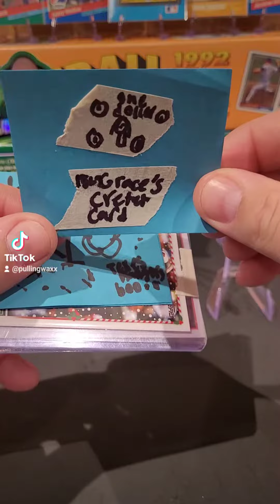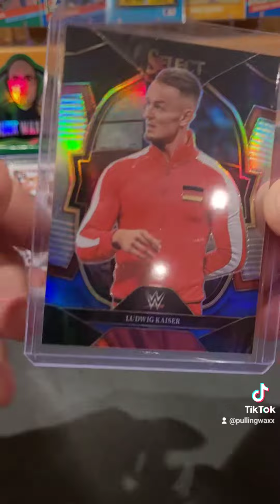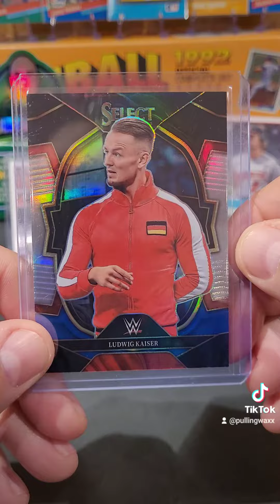** Mail Day!! ** Thank you @mattbeckel6679 is on TikTok, YouTube and Whatnot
** Mail Day!! ** Thank you to @Matt_Beckell...please check him out/follow on TikTok, YouTube and Whatnot